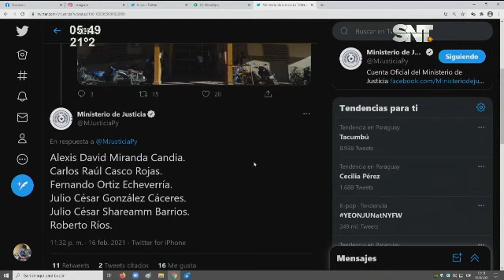Tacumbú: Motín, toma de rehenes, violencia y muerte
Se confirmó la muerte de seis internos